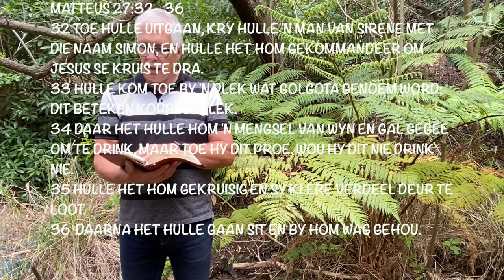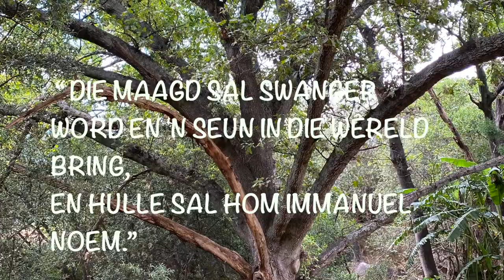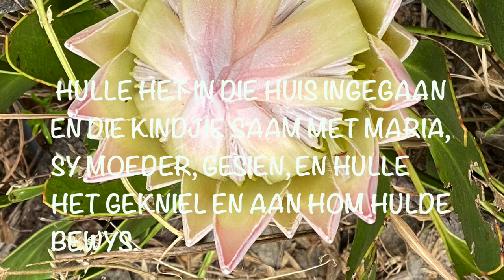Woord uit Paarlberg - Deel 4 (Chris Heunis)